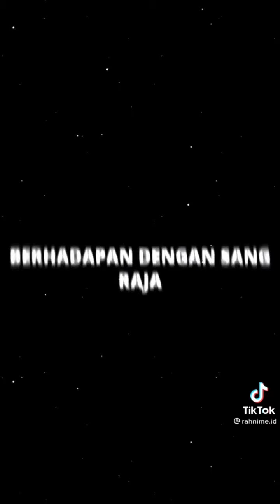Jedag Jedug Tik tok One Piece Terbaru 🔥🔥🔥